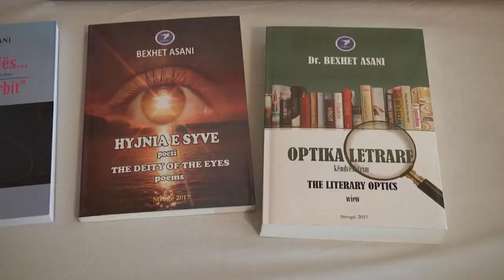VITI KOMBETAR I SKENDERBEUT